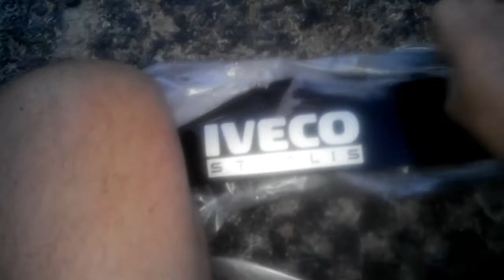Ветровики iveco stralis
Ветровики iveco stralis. Группа ВКонтакте